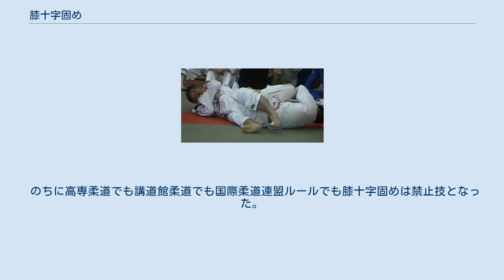膝十字固め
ブラジリアン柔術の試合での膝十字固め。
 膝十字固め（ひざじゅうじがため）は、相手の膝を極める柔術、柔道、総合格闘技、プロレス、サンボ、ブラジリアン柔術における関節技である。
 同様の技は関口流などの古流柔術に見られるが高専柔道において用いられて当初は足の大逆と呼ばれていた。
しかし、後に高専柔道競技においても禁止された。
また、柔道の乱取においても足の関節技は禁止されている。
ブラジリアン柔術では国際ブラジリアン柔術連盟においては白帯青帯紫帯およびU18以下で、国際柔術連盟においてはU16以下では禁止技である。
 英語ではニーバー (Knee bar) と呼ばれる。
別名膝じん帯固め（ひざじんたいがため）、足挫十字固（あしひしぎじゅうじがため）、ストレートニーロック。
略称膝十字（ひざじゅうじ）。
 ハーフガードポジションの体勢をとる相手に挟まれていない方の脚で相手の体を跨いで180度翻り、両脚を使って相手の片脚をしっかり挟み、相手の膝より若干上の部分（太腿寄りの部分）に自分の股をしっかり当てて支点として脚を抱きかかえるようにしながら体ごと後方へ反り返るようにして腕ひしぎ十字固めと同じ要領で極める。
技が極まれば、相手の膝が可動域の反対方向に折れ曲がる形になる。
 また、背後を取られた体勢からの返し技としての使用法や立ち状態から極める使用法（サンボのビクトル式膝十字固め）もある。
 1921年7月の第8回全国高専大会、師範に就任して間もない金光弥一兵衛の高専柔道六高と大会7連覇により勇名を轟かせこの大会に向けて更に小田常胤をコーチに据えて「死んでも勝つ」と8連覇を意気込む旧制第四高校（のちの金沢大学）が準決勝戦で激突する事となった。
事実上の決勝戦との下馬評で午後3時から始まったこの試合は、六高側が繰り出した新技の「足の大逆」こと膝十字固めを発端として半ば乱闘騒ぎとなり、この技の取り扱いを巡って協議のため数時間の中断があった。
四高側が禁止技の足緘と同じ技だと主張するのに対し、六高側は足緘とは別の技で禁止技には該当せず、その証拠に審判の磯貝一もこれを認めていると主張。
 のちに高専柔道でも講道館柔道でも国際柔道連盟ルールでも膝十字固めは禁止技となった。
1950年に日本で旗揚げした国際柔道協会のプロ柔道でも禁止技であった。